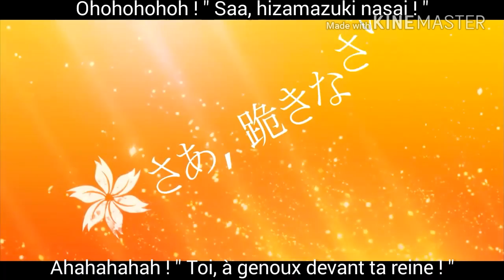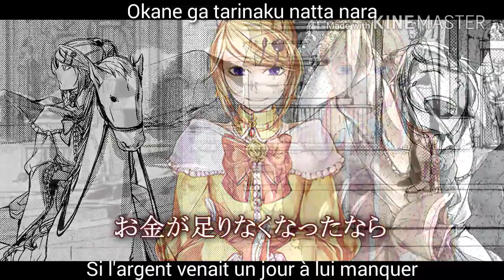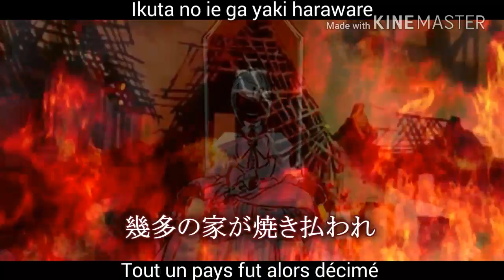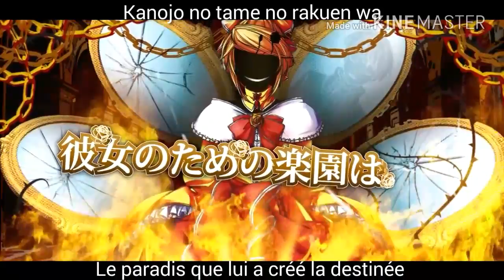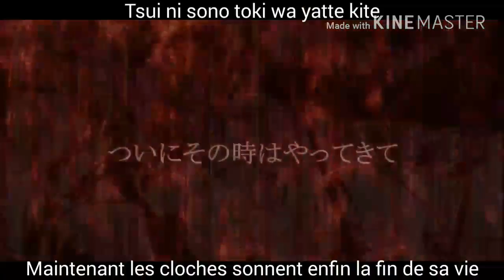Daughter of Evil [ VOSTFR / Romaji ]